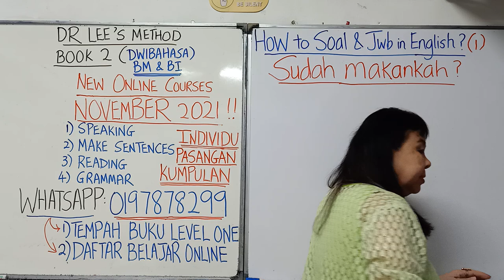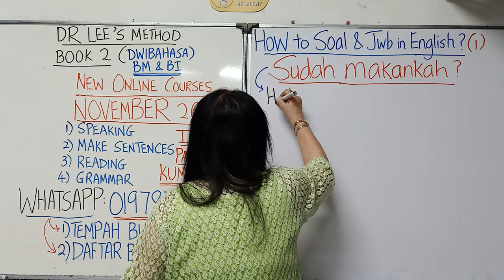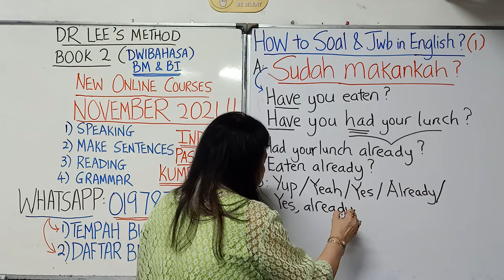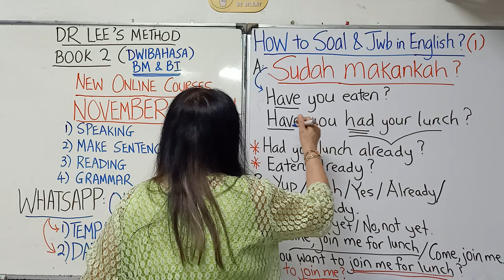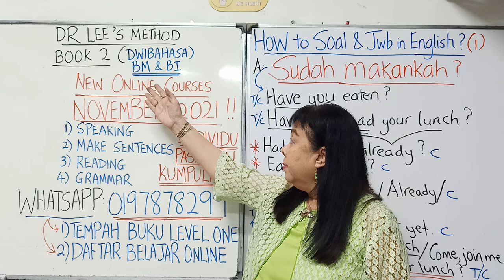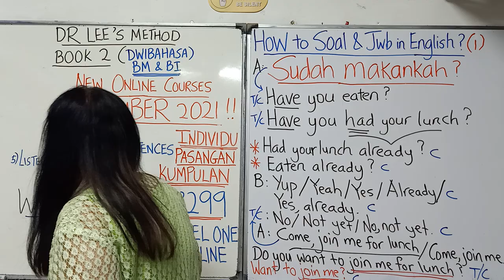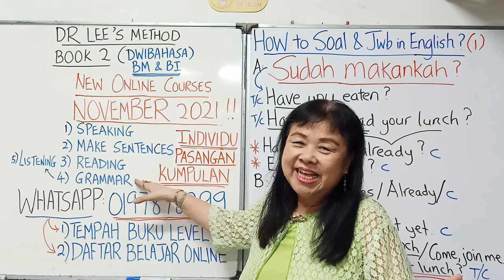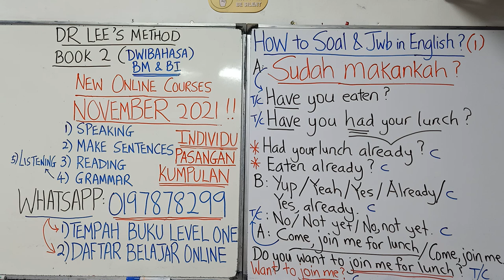Speak English!! (Soal & Jawab)(1)